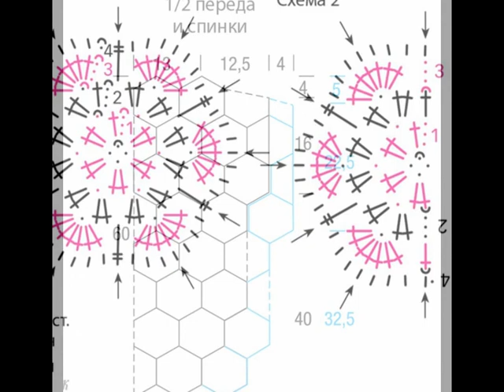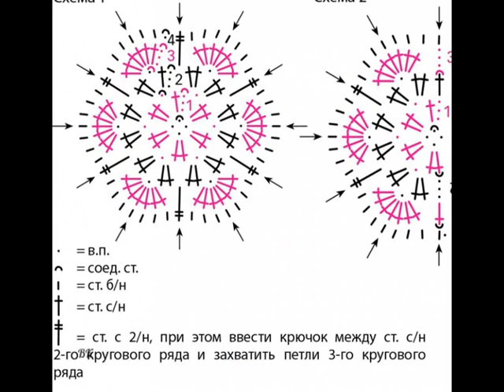Crochet Patterns| for free |crochet blouse| 1821